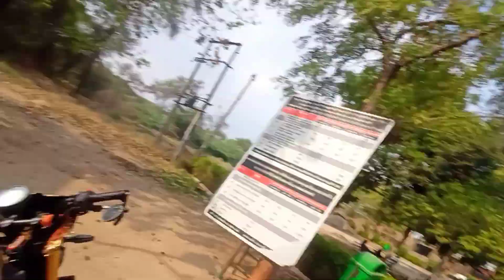First Motovlog With New MT-15 ❤️